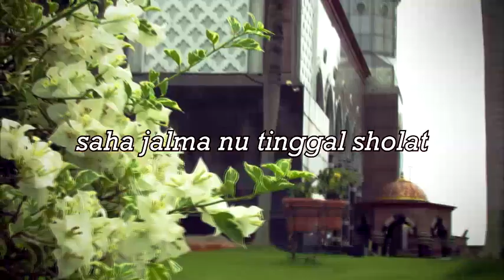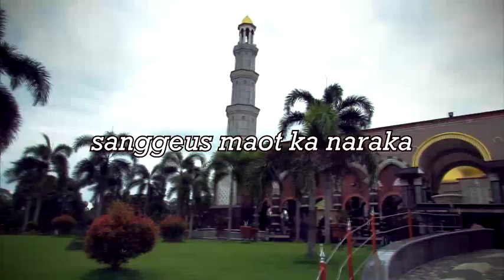Nadhom Pupujian Sunda : Man Taroka Sholatan Khomsa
Nadhom / Pupujian Bahasa Sunda yang biasanya dikumandangkan menjelang waktu sholat Maghrib dan Isya oleh para santri di surau, mushola atau mesjid.